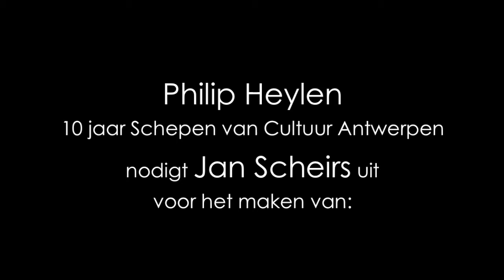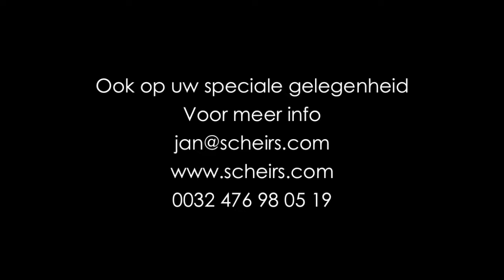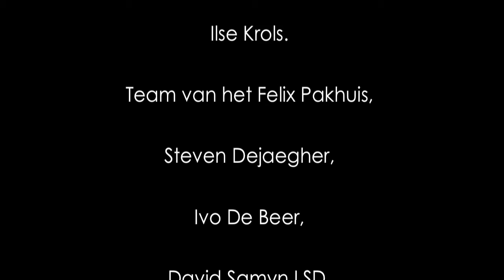2014 Zwoele Zomeravond van Heylen Jan Scheirs 7 Arts Large Version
Studio Scheirs ( Events )
Presenteert

Felix Pakhuis nabij het MAS te Antwerpen

Philip Heylen, 10 jaar Schepen van Cultuur Antwerpen
nodigt Jan Scheirs uit voor het maken van:

“7 Arts of in the Act of Painting“

1 schilderij,
20 meter canvas,
Beschilderd op 5 uur tijd,
Start 19.30 ,
Einde 00.30.

Een Ode aan de Alle Kunsten, het MAS, de Red Star Line, Muziek, Opera, Theater, Schilderkunst, Dans, Beeldhouwkunst, Folklore en Volkskunst, Literatuur en Thrillers

Ook op uw speciale gelegenheid
Voor meer info